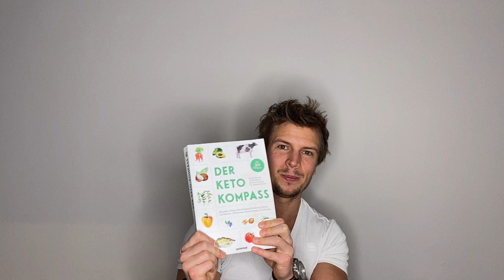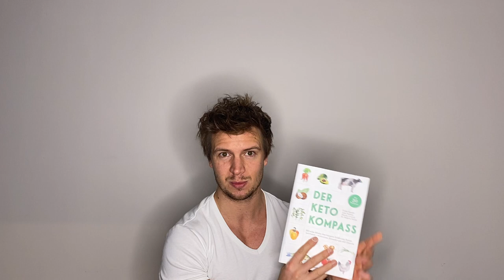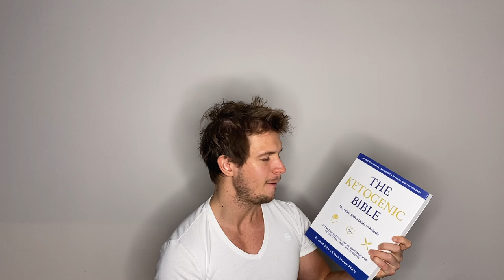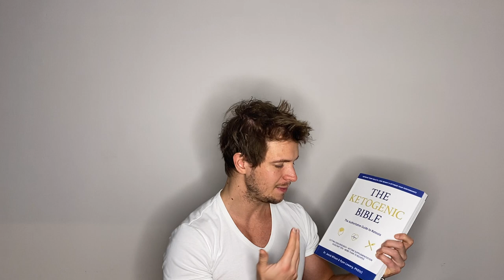Buchtipps zum Thema Ketose, Ketogene Ernährung und Exogene Ketone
Du willst noch tiefer ins Thema einsteigen?

Welche Bücher kann ich lesen?

- Der Keto Kompass

Der Keto Kompass ist 2019 in Deutschland erschienen.

Für mich in Deutschland die unschlagbare Lektüre zu allem was mit KETO zu tun hat.

Ein wenig wissenschaftlich für Menschen, die in der Schule wenig aufgepasst haben oder nicht im Bereich Gesundheit/ Fitness unterwegs sind, aber trotzdem verständlich, wenn Interesse besteht tiefer in die Materie einzusteigen.

Die Autoren Ulrike Gonder, Julia Tulipan, Marina Lommel und Dr. Brigitte Karner sind alles Experten in ihrem Feld und kennen sich unglaublich gut mit dem menschlichen Körper und alles was mit Keto zu tun hat aus. Sie sind wirkliche Pioniere in Deutschland.

Spannend sind auch die Quellen und Studienangaben. Die reichen von 1915 bis 2018 und sind mehr als zahlreich und gut übersichtlich am Ende des Buches angehängt.

Außerdem enthält das Buch auch 30 Rezepte.

LINK ZUM KETO KOMPASS BUCH:

- Ketogenic Bible
 Das Buch gibt es derzeit leider nur in englischer Sprache. Ist aber wohl das spannendste Werk mit Dr. Jacob Wilson und Ryan Lowery (PhD) zwei junge Wissenschaftler, die sich der Forschung dem Biohacking verschrieben haben. Beide leben wirklich das worüber sie schreiben und ich bin sehr dankbar sie in Kentucky Oktober 2019 kennen gelernt zu haben. Gerade auch was die Forschung mit Exogenen Ketonen betrifft sind sie in der Forschung ganz vorne mit dabei. Das Buch ist 2017 erschienen.

LINK ZUR KETOGENIC BIBLE:

Complete Book of Ketones: A Practical Guide to Ketogenic Diets and Ketone Supplements

Dieses Buch ist auch brandaktuell von Dr. Mary Newport. Dr. Mary Newport hat auch einen Gastbeitrag in dem Buch der Keto Kompass. Ich hatte ebenfalls die Chance von ihr zu lernen. Sehr bewegend ist ihre Forschung auch was die Erkrankung Alzheimer, Parkinson und Demenz angeht. Sie hat früh die Bedeutung von Ketonen erforscht. Ihren Mann hat sie zuerst mit Kokosöl, dann MCT-Öl und letztendlich mit Exogenen Ketonen behandelt.

Auf einem Vortrag hat sie dann die Bilder von Tests, wie gut er Kreise zeichnen konnte präsentiert. Je mehr Ketone im Blut, desto weniger Abweichung von der Kreiszeichnung gab es.

LINK ZU COMPLETE BOOK OF KETONES: